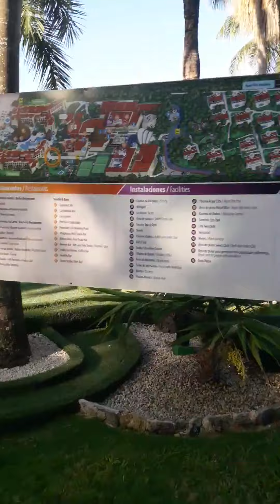Sandos playacar, 5/18(4)